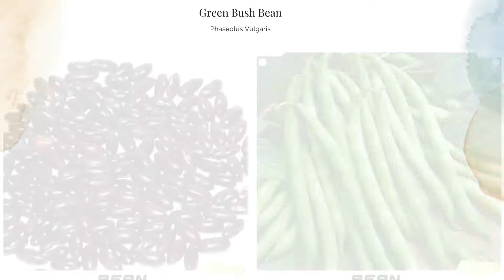Green Bush Bean Kentucky Wonder Contender Hyacinth Phaseolus Vulgaris Organic Non GMO Heirloom USA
Green Bush Bean Kentucky Wonder Contender Hyacinth Phaseolus Vulgaris Organic Non GMO Heirloom USA Garden Vegetable Stringless Pole String Beans Seed

Latin Name: Phaseolus vulgaris

Type: Open Pollinated, Heirloom, Warm Season

USDA Zones: 3, 4, 5, 6, 7, 8, 9, 10, 11, 12

Planting Method: Direct Sow

Sunlight: Full Sun

Height: 18 Inches

Color: Green

Sowing: Direct sow Contender green bush bean seeds outside at least 1 week after the last frost, since beans are quite sensitive to cold. They should be planted in rich, well drained soil with full sun exposure. If you have never planted beans in your garden before, treat the seeds with a powder inoculant to allow the process of nitrogen fixation to begin. Sow the seeds 1" deep and 3" apart, in rows 2'-3' apart, and press down the earth above them for good soil contact. These seeds rot easily in wet soil, so do not over water them. Germination should take place 7-12 days after planting. For companion planting benefits, plant bush beans near carrots, cucumbers, or corn; avoid planting them near onions.

Growing: After germination, maintain soil moisture; beans have shallow roots, and need water at least once a week if the weather is dry. Mulching the plants helps conserve moisture and discourages weeds.

Harvesting: Expect your first beans about ten weeks after germination. Daily harvesting improves production; for best flavor and tenderness, pick the beans when they are no larger than a pencil in thickness, or from 4-8" long. Serve or preserve the same day you harvested them for the freshest taste.

Seed Saving: Near the end of the growing season, allow the beans to dry completely on the vine; the pods will be light brown, and the seeds will rattle inside. Remove the seeds from the pods. After the Contender green bush bean seeds are completely dry, store them in a cool, dry place for up to a year.